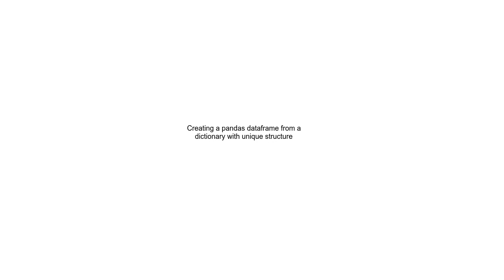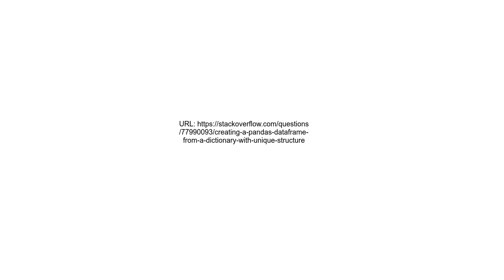Creating a pandas dataframe from a dictionary with unique structure